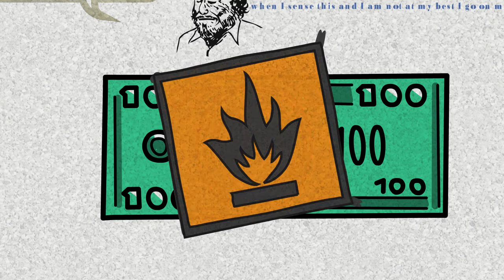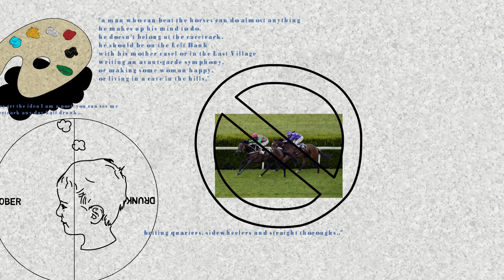Why did Charles Bukowski love gambling on horses?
Charles Bukowski quotes on horse racing. The German-American writer started gambling on horses, at a girlfriend's suggesting, while trying to quit drinking. He thought it a stupid suggestion, but tried it out and loved it. In the end, he ended up doing a lot of both drinking and gambling.

Quotes sources, in order:

"The Horse Players"; The book "Tales of Ordinary Madness" "a 340 dollar horse and a hundred dollar whore"

Thumbnail photo of Bukowski via Wikimedia Commons, Artgal73, CC license 2.5

Bukowski in-video illustration by Commonurbock23 on Wikimedia Commons (CC license 3.0

Have an idea for a video you'd like us to make? Have a question you want answered? Leave us a comment or message us.